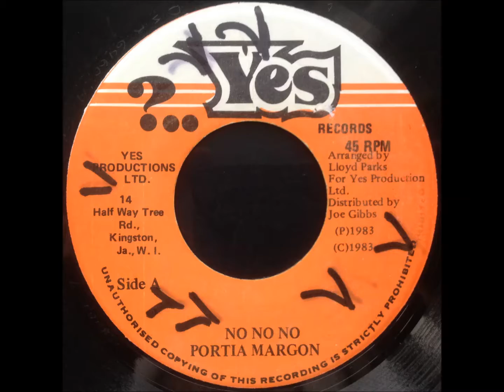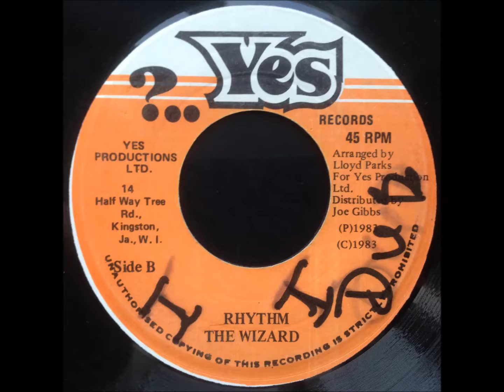Portia Margon - No No No / Version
7" on Yes